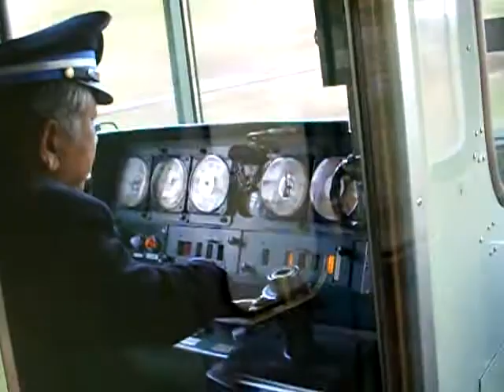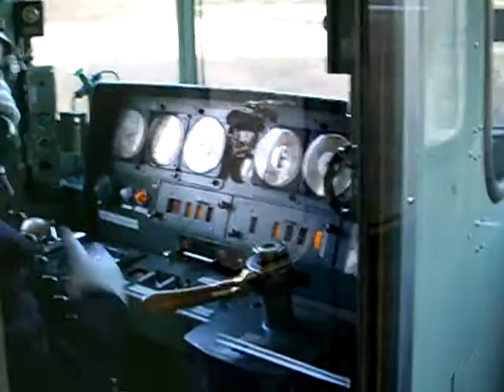しなの鉄道 JR 169系& E200系@Komoro station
Leaving Komoro station on board Shinano tetsudô 169 series train.
View of a JR E200 Hybrid train leaving Komoro too.